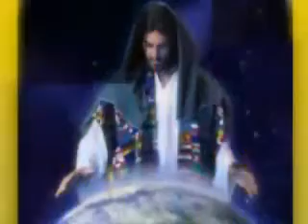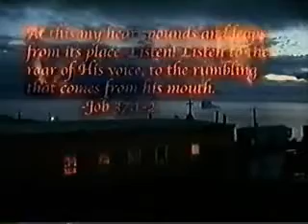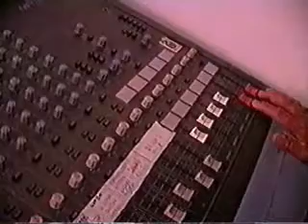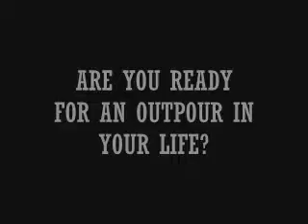CHURCH OUTPOURING (Amazing true story)